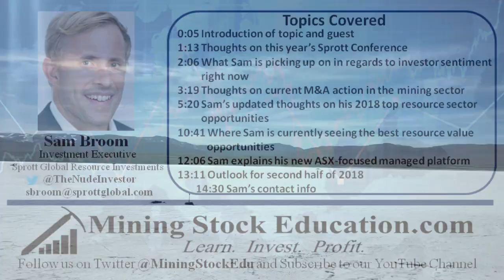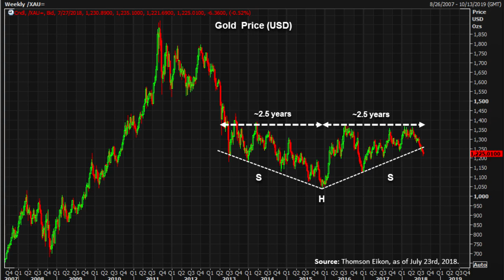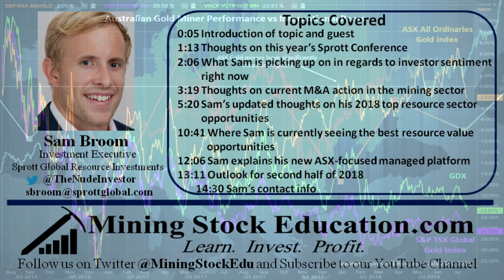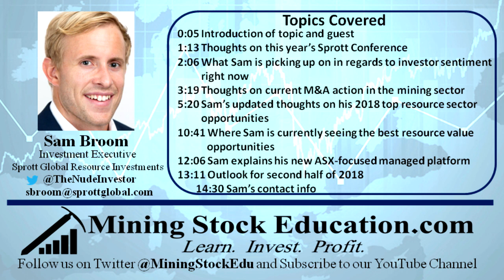Sam Broom | Resource Sector Outlook for Second Half of 2018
In this interview from the Sprott Natural Resource Symposium, Sam Broom, an investment executive with Sprott Global Resource Investments Ltd., shares regarding his outlook for the resource sector for the second half of 2018.  Sam believes mining investors need to have their “eyes wide open” looking for value opportunities in quality companies that have sold off due to the recent commodity price drops.  Even though many resource investors are despondent, Sam believes that we could be at or near the bottom of this current sell-off.

0:05 Introduction of topic and guest
1:13 Thoughts on this year’s Sprott Conference
2:06 What Sam is picking up on in regards to investor sentiment right now
3:19 Thoughts on current M&A action in the mining sector
5:20 Sam’s updated thoughts on his 2018 top resource sector opportunities
10:41 Where Sam is currently seeing the best resource value opportunities
12:06 Sam explains his new ASX-focused managed platform
13:11 Outlook for second half of 2018
14:30 Sam’s contact info

Sam joined Sprott Global in early 2016 having spent his early career working as an engineering geologist in the consulting industry, both in his native New Zealand and in Australia. During his time in Australia, Sam became heavily involved in the mining industry and gained extensive experience across a wide range of industry sub-sectors.

It was during his time in the Australian mining industry that he gained a passion for both the natural resources industries and the markets that support them. Now, he leverages his practical, firsthand knowledge of how these industries operate with his geological expertise and analytical skills honed through years working in the engineer sector, to find the best investment opportunities around the globe.

Sam also has a keen interest in charting and other forms of technical analysis, a discipline he believes is particularly useful when dealing with highly volatile junior mining stocks that are afflicted by extreme and rapid changes in sentiment. His investment philosophy focuses on combining a sound understanding of industry and company specific fundamentals with technical analysis to fine tune the timing of investment decisions in order to maximize portfolio returns.

The content found on MiningStockEducation.com is for informational purposes only and is not to be considered personal legal or investment advice or a recommendation to buy or sell securities or any other product. It is based on opinions, SEC filings, current events, press releases and interviews but is not infallible. It may contain errors and MiningStockEducation.com offers no inferred or explicit warranty as to the accuracy of the information presented. If personal advice is needed, consult a qualified legal, tax or investment professional. Do not base any investment decision on the information contained on MiningStockEducation.com or our videos. We may hold equity positions in some of the companies featured on this site and therefore are biased and hold an obvious conflict of interest. MiningStockEducation.com may provide website addresses or links to websites and we disclaim any responsibility for the content of any such other websites. The information you find on MiningStockEducation.com is to be used at your own risk. By reading MiningStockEducation.com, you agree to hold MiningStockEducation.com, its owner, associates, sponsors, affiliates, and partners harmless and to completely release them from any and all liabilities due to any and all losses, damages, or injuries (financial or otherwise) that may be incurred.